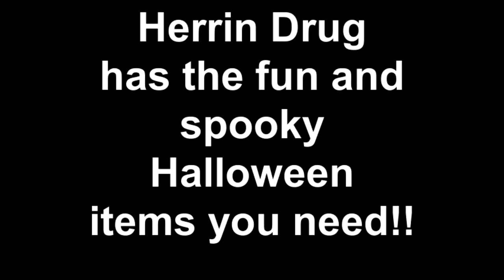Herrin Drug Hallmark Gold Crown Store Halloween 2012